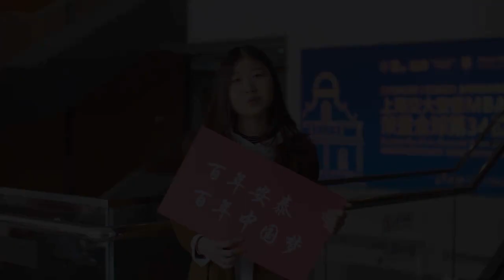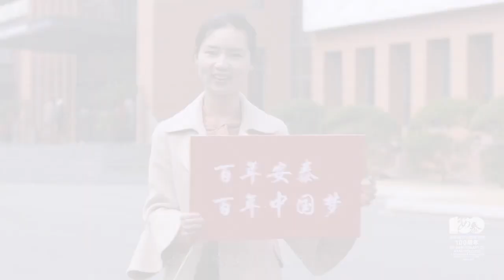A Happy 2018!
Antai College of Economics and Management wishes you a happy and prosperous 2018!